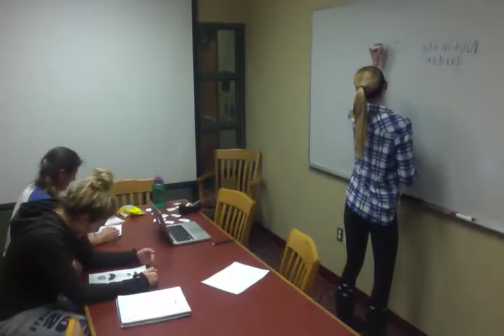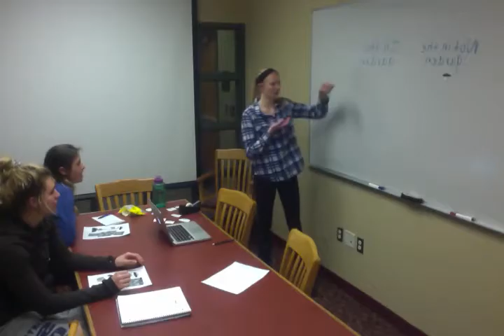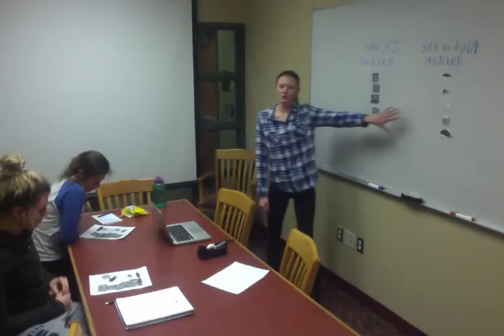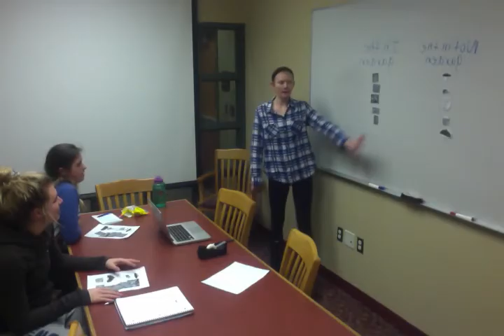The Tale of Peter Rabbit